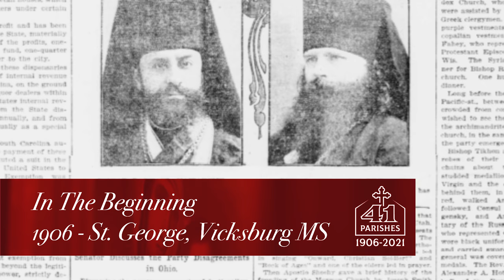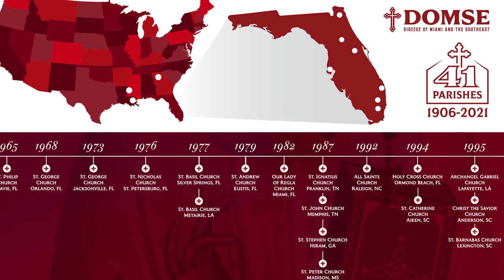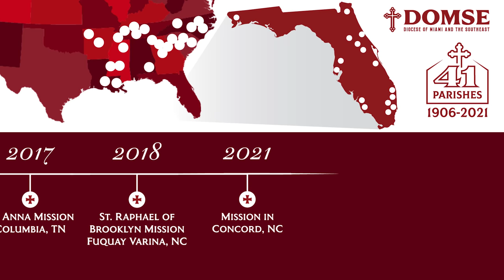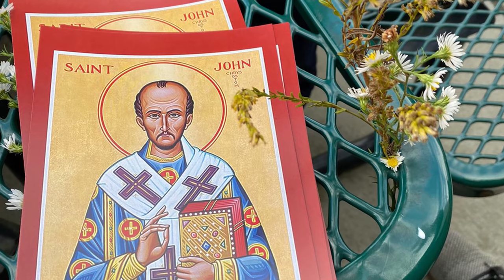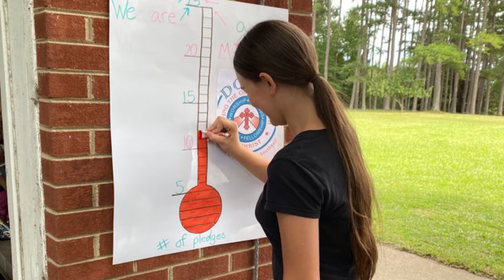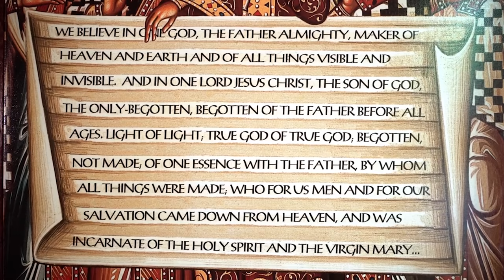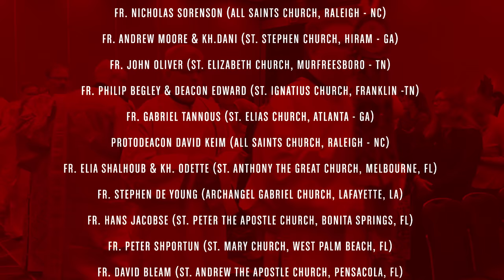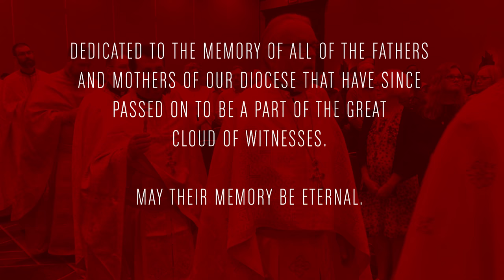Bless Thine Inheritance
Bless Thine Inheritance is a short film that captures stories of the foundation, challenges, and future of the Diocese of Miami and the Southeast. By capturing these stories, we can both preserve and learn from our past, and set a vision for our future.

+ INTERVIEWS +

His Grace Bishop Nicholas
Fr. John Hamatie (St. George CHURCH, Orlando - FL)
Fr. Nicholas Sorenson (All Saints CHURCH, Raleigh - NC)
Fr. Andrew Moore & Kh.Dani (St. Stephen CHURCH, Hiram - GA)
Fr. John Oliver (St. Elizabeth CHURCH, Murfreesboro - TN)
Fr. Philip Begley & Deacon Edward (St. Ignatius CHURCH, Franklin -TN)
Fr. Gabriel Tannous (St. Elias CHURCH, Atlanta - GA)
Protodeacon David Keim (All Saints CHURCH, Raleigh - NC)
Fr. Elia Shalhoub & Kh. Odette (St. Anthony the Great CHURCH, Melbourne, FL)
Fr. Stephen De Young (Archangel Gabriel CHURCH, Lafayette, LA)
Fr. Hans Jacobse (St. Peter the Apostle CHURCH, Bonita Springs, FL)
Fr. Peter Shportun (St. Mary CHURCH, West Palm Beach, FL)
Fr. David Bleam (St. Andrew the Apostle CHURCH, Pensacola, FL)
Fr. John Henderson (St. Peter CHURCH, Madison, MS)
Fr. Peter Nugent (St. Basil CHURCH, Metairie, LA)
Fr. Philip Rogers (St. John CHURCH, Memphis, TN)

+ BLESS THINE INHERITANCE PRODUCTION TEAM +

BISHOP NICHOLAS - PRODUCER
SH. SHELL KEIM - PRODUCER
ELIAS ABUGHAZALAH - PRODUCER
GABI BLEAM - PRODUCER
SCOTT STRICKLAND - WRITER, VIDEOGRAPHER & EDITOR

+ MUSIC/IMAGE CREDITS +

INTRO/OUTRO: TROPARION OF THE HOLY CROSS CHANTED BY JESSE IRWIN & PHILIP NELSON, LIVE RECORDING FROM THE VIGIL OF THE HOLY CROSS SERVED AT VATOPEDI MONASTERY, ADDITIONAL SOUNDTRACK AUDIO FROM SOUND STRIPE PROVIDED BY PAUL VIEFHAUS

ST. RAPHAEL HAWAWEENY IMAGES PROVIDED BY THE LIBRARY OF CONGRESS, ALL PARISH IMAGES AND VIDEO PROVIDED BY OUR DOMSE FAITHFUL

+ DEDICATION +

DEDICATED TO THE MEMORY OF ALL OF THE FATHERS
AND MOTHERS OF OUR DIOCESE THAT HAVE SINCE
PASSED ON TO BE A PART OF THE GREAT
CLOUD OF WITNESSES.

MAY THEIR MEMORY BE ETERNAL.